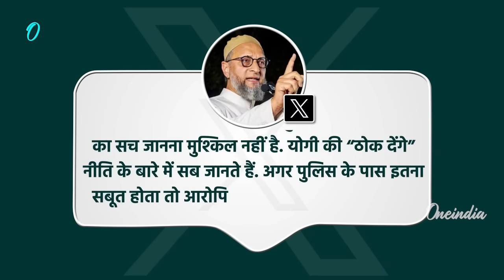Bahraich Encounter: बहराइच हिंसा आरोपियों का Encounter, Asaduddin Owaisi ने Yogi को घेरा | वनइंडिया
Bahraich Violence: यूपी (UP News) के बहराइच (Bahraich News) में मां दुर्गा की विसर्जन यात्रा (Bahraich Durga Visarjan) के दौरान बवाल हो गया है. जिसको लेकर सीएम योगी ने कहा (CM Yogi On Bahraich Case) है कि, किसी को बख्शा नही जाएगा. घटना में मारे गए राम गोपाल मिश्रा (Ram Gopal Mishra) के आरोपी रिंकू उर्फ सरफराज खान और मोहम्मद तालीम एनकाउंटर (Sarfaraz Talib Khan Encounter) को लेकर बवाल शुरू हो गया है. जिसको लेकर अब योगी सरकार और यूपी पुलिस पर सपा चीफ अखिलेश (Akhilesh Yadav) से लेकर AIMIM चीफ असदुद्दीन ओवैसी (Asaduddin Owaisi) ने योगी सरकार को निशाने पर लिया है.